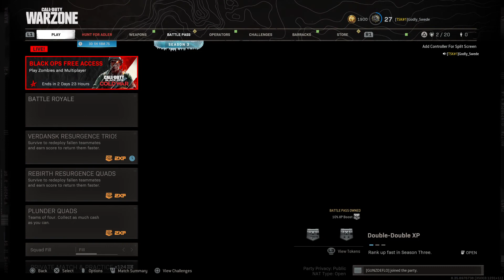Call of Duty®: Modern Warfare®_20210425174200